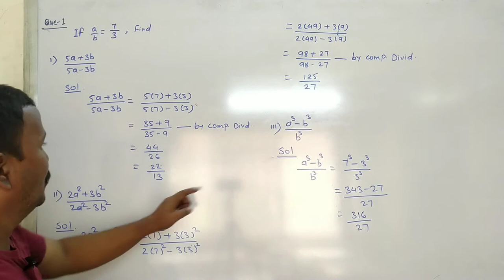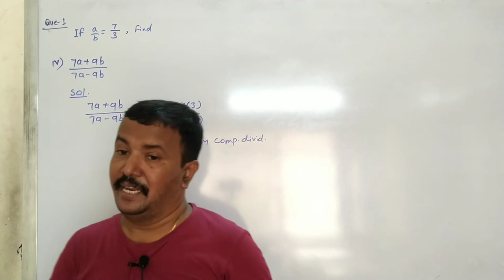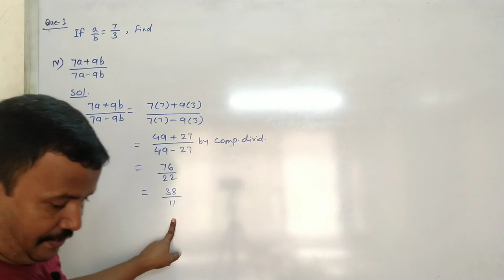Class 9th | SSC | Maths 1 | Chap 4 | Ratio and Proportion | Ex 4.3 | Q1